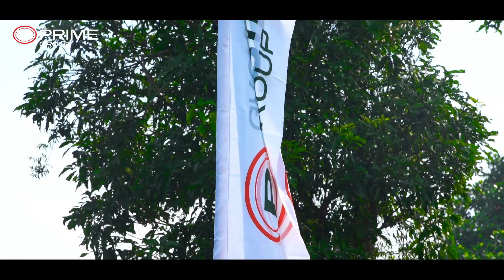Ceremoniously handed over another exceptional individual housing project, EVOKE Kadawatha..!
Our beloved customers shared their wishes and thoughts on "Prime Evoke Kadawatha"

"We are so proud to be a part of Prime Group. Thank you for keeping that trust even in a difficult time like this."

Amidst all the challenges faced by Sri Lanka, We at Prime delivered on our promises to fulfill the aspirations of our beloved customers!

"The Bond that Last Forever"